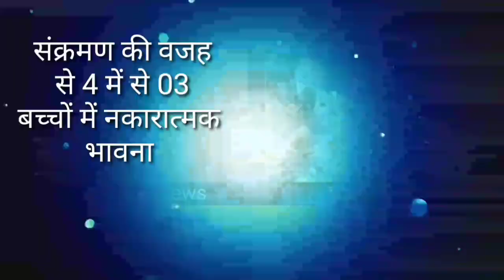आज 29 नवंबर 2020 झारखंड की ताजा खबर।। jharkhand breaking news daily news jharkhand hemant Soren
Jharkhand police jharkhand wather Ranchi wather Jharkhand lockdown news today Hemant soren news today Amit Shah today news Jharkhand top news today, para teacher news today jharkhand school news Jharkhand police Palamu news dhanbad news Deoghar news chatra news Hazaribag news dumka news goda news Garhwa news Jamshedpur news Koderma